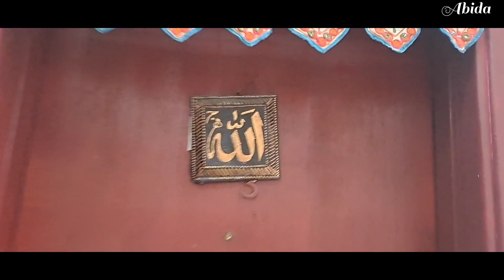Aapa ka birthday 16th July 2023